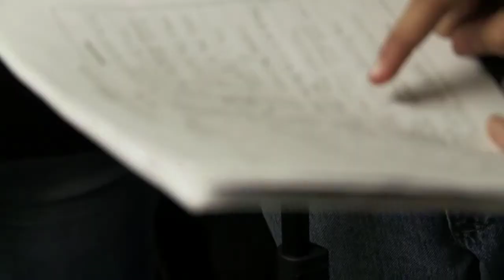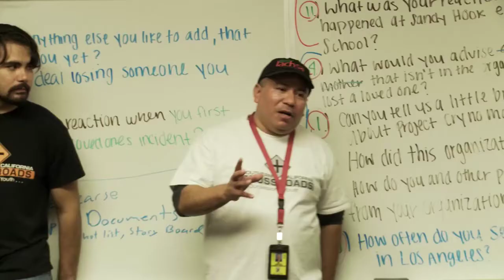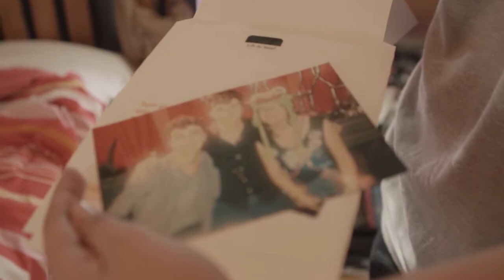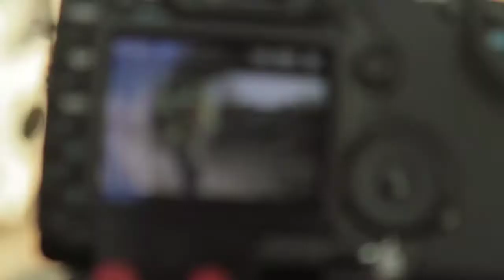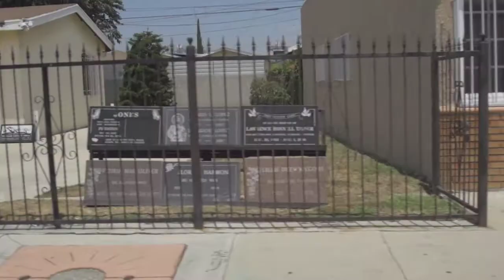Hopes, Dreams & Balloons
Five young filmmakers take part in a new film project together. The power of film is evident when the lives of these young Middle Schoolers takes center stage. This documentary invites you into their homes, their lives, their hopes and their dreams. Thank you to Manny Jimenez, Saul Cervantes, Rachel Romero & Foundation for helping make this happen.